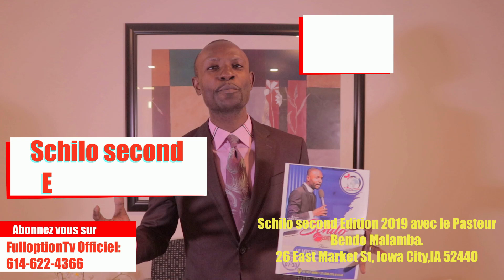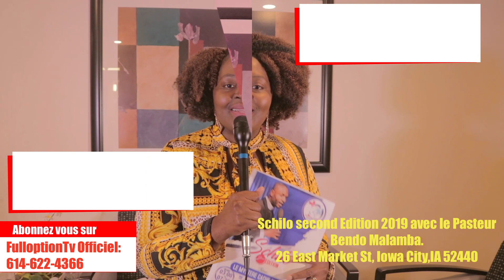Schilo second Edition 2019 avec le Past Bendo Dieumerci.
Schilo second Edition 2019, avec le Past Bendo du 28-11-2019 de 15h a 19h, Addres 26 East market St, Iowa City, IA 52440